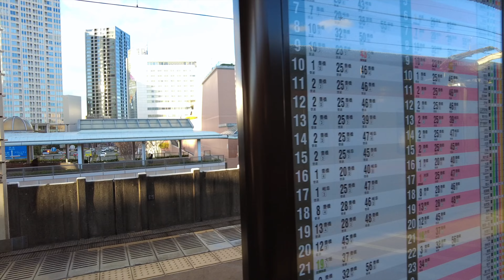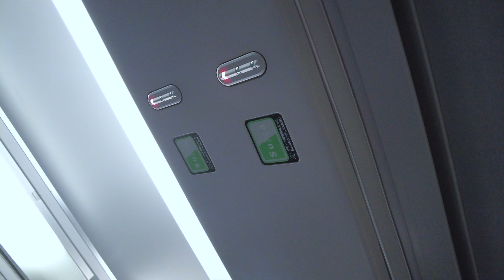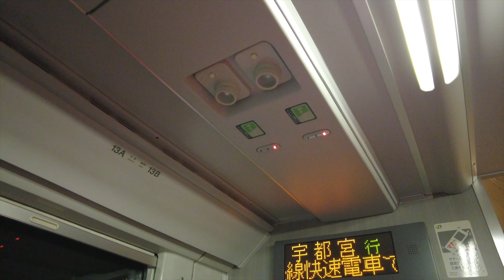Japan Local Train 4k (no commentary) - "Nagoya to Yokohama" (3/3)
This video does not include any commentary.

Tokaido Line (JR Central): (0:00)
Toyohashi Station: (1:15)
Local to Hamamatsu: (3:42)
Type 313 Toilet: (4:00)
Lake Hamana (Bentenjima Station): (4:26)
Hamamatsu Station: (5:10)
Numazu Station: (7:06)
JR East Green Car Upper Deck: (7:18)
Green Car Middle Deck: (9:11)
Green Car Lower Deck: (10:19)
Yokohama Station (JR East, Tokaido-Line): (10:38)